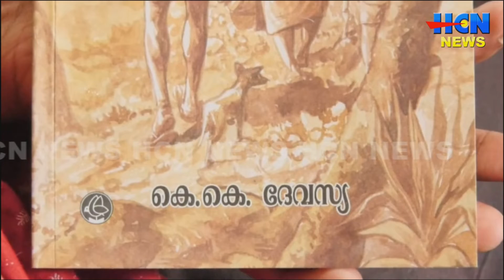പോരാട്ടപര്‍വ്വം പുസ്തകത്തിന്റെ പ്രകാശനം നിയമസഭ സ്പീക്കര്‍ എം.ബി രാജേഷ് നിര്‍വഹിച്ചു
IqSpXÂ hmÀ¯IÄ¡mbn